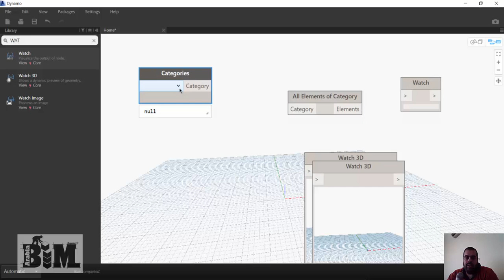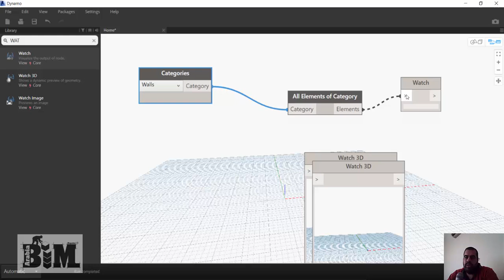dynamo 18 category